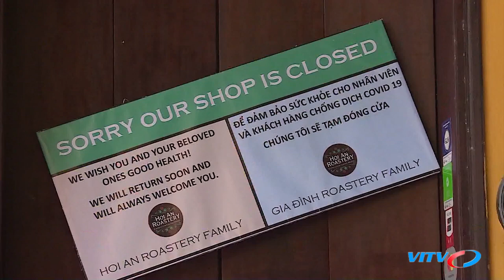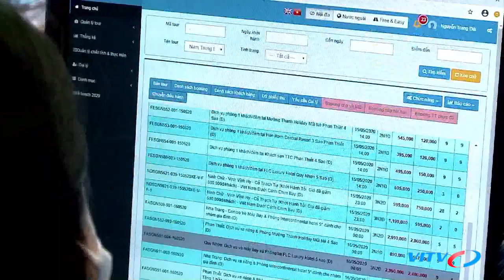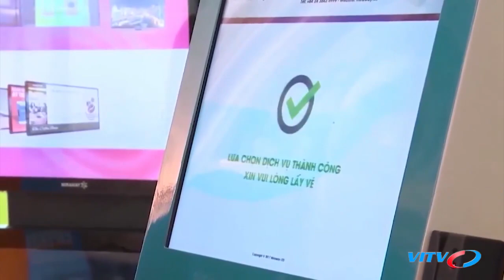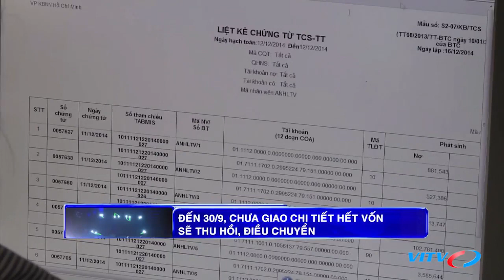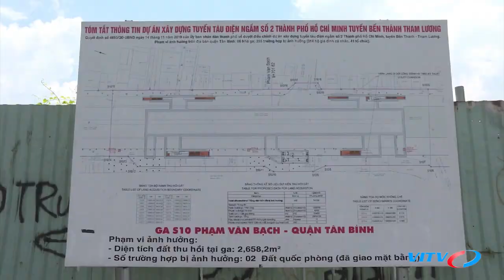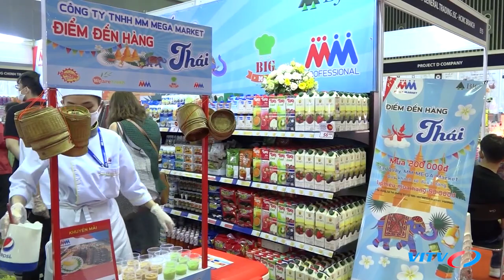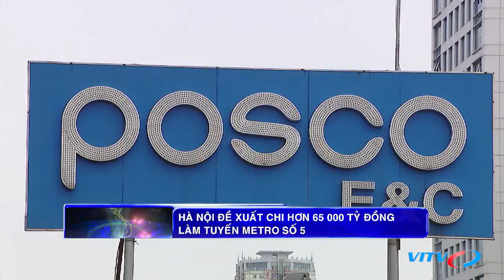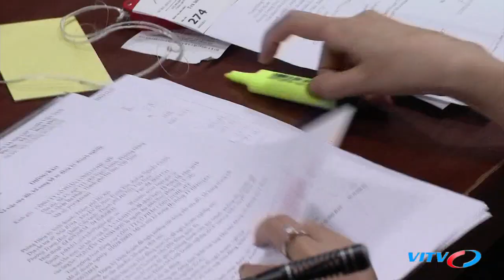Hộp Tin Việt Nam: Nhiều thay đổi về lương hưu từ ngày 1/1/2021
Hộp Tin Việt Nam: Nhiều thay đổi về lương hưu từ ngày 1/1/2021. Tình hình Covid-19 thế giới và Việt Nam. BN972 ở Hải Dương tái dương tính với virus SARS-CoV-2.
NỘI DUNG CHI TIẾT:
 - Tình hình Covid-19 thế giới và Việt Nam
 - BN972 ở Hải Dương tái dương tính với virus SARS-CoV-2
 - Nhiều thay đổi về lương hưu từ ngày 1/1/2021
 - Ngành Du lịch chịu ảnh hưởng nặng nề vì Covid-19
 - Đề xuất lùi trả lãi ngân hàng đến hết 2021 cho doanh nghiệp du lịch
 - Ngành da giày khó đạt mục tiêu xuất khẩu 24 tỷ USD năm 2020
 - Chính phủ Nghị định thử nghiệm công nghệ tài chính (Fintech) trong T10/2020
 - ĐẨY MẠNH GIAO THƯƠNG VIỆT - THÁI SAU DỊCH COVID
 - Hà Nội: Hơn 29 nghìn căn hộ chưa được giải quyết việc cấp giấy chứng nhận
 - Đã có đầu mối nghiên cứu Dự án xây dựng vành đai 4, vùng Thủ đô Hà Nội
 - Hà Nội đề xuất chi hơn 65 000 tỷ đồng làm tuyến metro số 5
 - Hà Nội áp dụng chính sách giảm tiền thuê đất do ảnh hưởng dịch COVID-19
 - Phê duyệt giá đất khu tái định cư phục vụ sân bay Long Thành